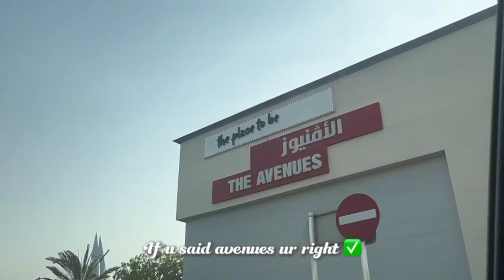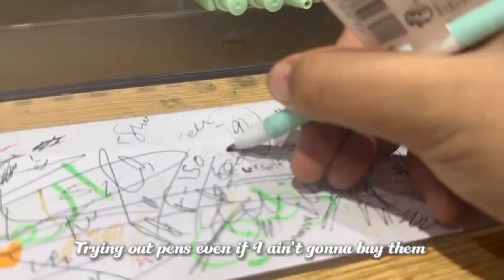Saturday vlog (hiba xoxo) 6/08/23 vlog after ages 😭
hello y'all
ikr I'm posting after ages sorry for that lol